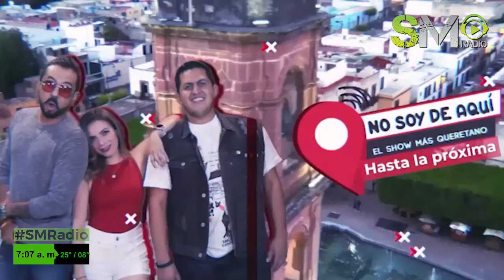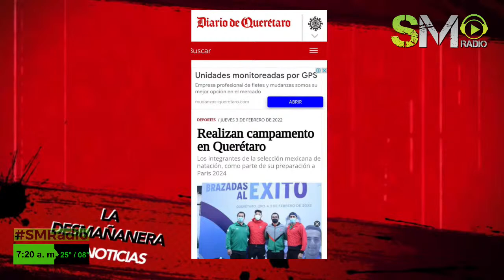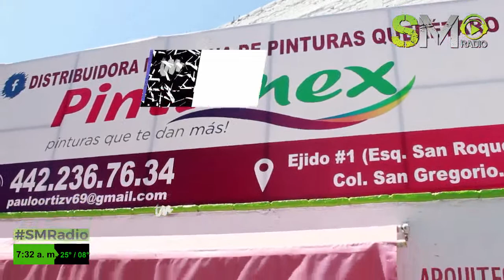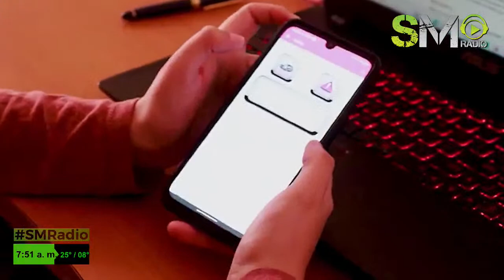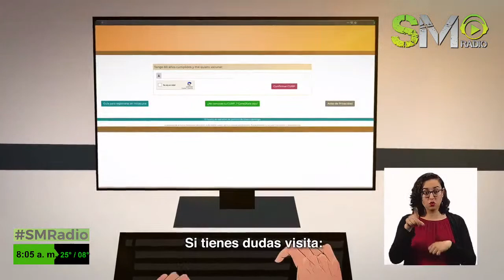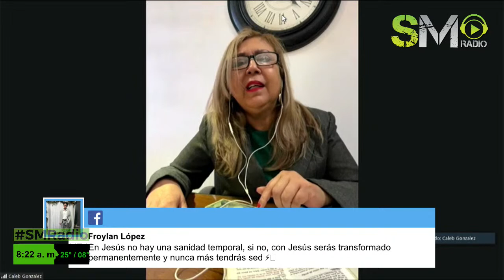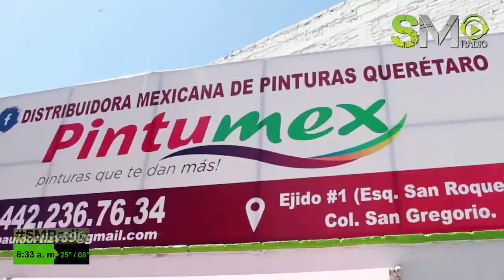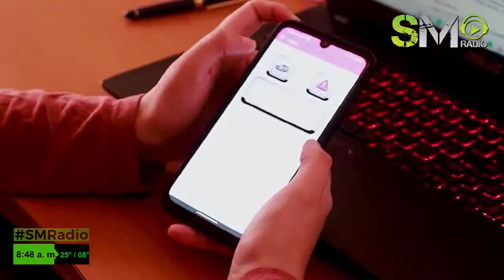LA DESMAÑANERA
💻 Está al aire con ChristianCastillo Y KaryFeregrino 🎬

- Anuncio de la Rehabilitación del Mercado Juárez.
- No habrá impunidad en crímenes contra periodistas, asegura AMLO.
- Se desploman 26% las acciones de Facebook; pierde 236 mil millones de dólares.
- Atan a su amigo para que declare su amor con serenata.
- Esposa lleva a marido amarrado a vacunarse contra Covid-19.
- Cae cable y electrocuta a personas en canal de RD Congo.
- Presumen torre de control del AIFA, será única en Latinoamérica.

Nacionales … 🇲🇽👨🏼‍🦳6️⃣👌🏼/🥷🏿🥷🏿/🥚🥚🥚😵/🚚🥷🏿
- AMLO: Médicos me dieron garantía de terminar el sexenio para apurar la transformación.
- Asaltantes armados atacan en segundo piso; no esperaban reacción de víctima.
- Vuelven a darle huevazos a Delgado.
- Roban a trailer con chofer malherido.

✅👌🏼 Con la colaboración en nuestras

Ileana González
Arturo Maximiliano

Espectaculos … 🍲2️⃣5️⃣/ 😮😮👎🏼➡️🎤/🤱🏻👶🏻
- David Beckham revela que su esposa Victoria lleva comiendo el mismo platillo desde hace 25 años.
- Abuchean a Natanael Cano y hace berrinche en pleno escenario.
- Nace el bebé de Natalia Téllez; presume foto en Instagram.

- Técnico André Jardine muestra su respeto a México 'El partido contra México fue un clásico mundial’.
- “Jugamos para ganar el Scudetto, no nos escondemos": Chucky Lozano.
- En Rayados se visualizan como campeones del Mundial de Clubes.

- El Papa Benedicto dio empleo a un abusador de menores cuando era arzobispo.
- Perritos tejidos con estambre, la forma de inmortalizar a tu mascota.
- FDA de EU da aprobación total a vacuna de Moderna contra el Covid-19.
- Familia muere congelada en frontera sur de Canadá; trataba de llegar a Estados Unidos.